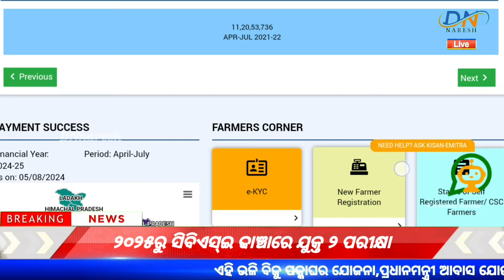Pm kisan 18th installment date 2024 | ମୋଦି ଘୋଷଣା କଲେ ୧୮ତମ କିସ୍ତି ତାରିଖ | PM Kisan Yojana